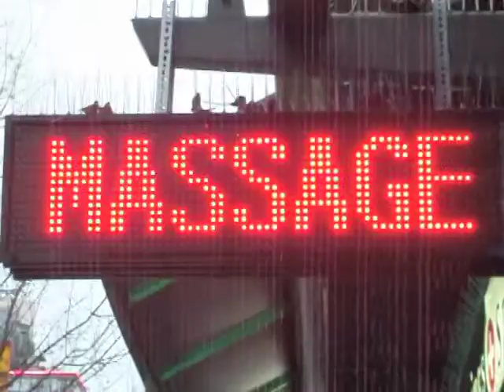The Latest Adventure by Kinloch Anstiss 316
Under pressure, in a relaxing kind of way.